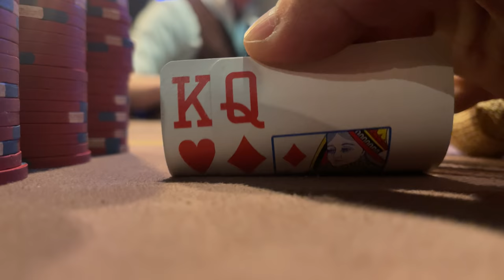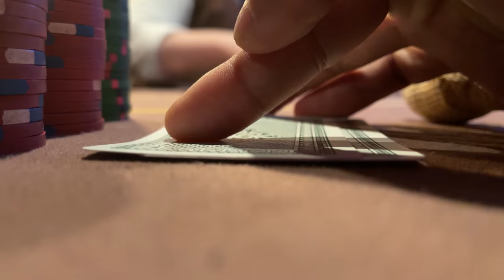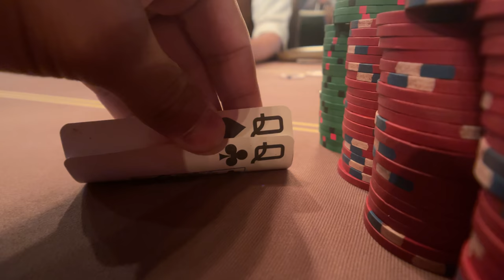We're All In with ACES in a Huge Pot! | Poker Vlog #316